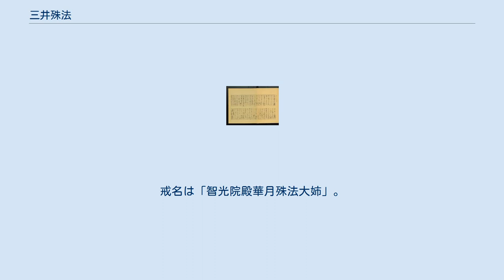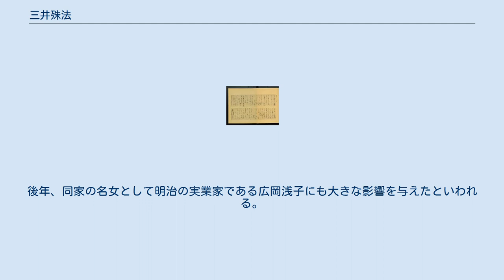三井殊法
三井 殊法（みつい しゅほう、1590年（天正18年） - 1676年10月16日（延宝4年9月9日））は、江戸時代の女性商人である。
殊法とは法体の名。
本名は不明。
三井家（のちの三井財閥）の遠祖。
「前垂れ商法（まえだれしょうほう）」の元祖といわれる。
 殊法は伊勢国多気郡丹生村（現 三重県多気町）で永井左兵衛の子として生まれた。
永井家は屋号を角屋とする地元の豪商であった。
 本名が伝えられていないが、これは殊法が後年、仏道に帰依し信心を怠らず、法号をもって通称とし、本名をはぶいたのでは、とされる。
 1602年（慶長7年）、殊法13歳で、伊勢国松阪（現 三重県松阪市）の三井家に嫁ぐ。
夫は三井則兵衛高俊。
近江国鯰江（現 滋賀県東近江市附近）の元城主・三井越後守高安の長子としてこのとき22歳であった。
 三井家は、高安の代で、武家から町家に転向し、質屋や酒・味噌の販売をおこなっていた。
越後屋（のちの三越）の屋号はここから由来するといわれている。
 殊法は、夫高俊が、かなてより父高安から武士の訓育を受け、町人の気質に疎いことを気にかけ、家業の今後を深く案じ、自ら商売の道をつくって子どもにその作法を教え、実践したとされる。
殊法が夫に変わり、家業の商売一切を取り仕切ることで、家業の立直しが図られた。
そして、夫との間に4男4女をもうけ、そのうち四男が八郎兵衛高利（三井高利）である。
 殊法は子どもたちに江戸や京都、大阪に呉服や両替の商売を興させ、これがのちの三井家の祖となる。
1676年10月16日（延宝4年9月9日）、殊法87歳で没する。
戒名は「智光院殿華月殊法大姉」。
松阪の来迎寺に葬る。
 江戸時代の女性商人・三井殊法（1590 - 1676）が三男に宛てて書かれた手紙 「殊法大姉行状」（三井文庫、1925）は三井殊法にまつわるエピソードが多数収載されている。
 若い頃から商才に長けていた。
殊法の孫が後年記した「商賣記」によると次のように記されている。
 『若き時分より、天性商心、始末、費をいとひ、古今めづらしき女人にて候。
』（若い頃より天性の商売上手で知られ、無駄な出費を望まず、世間に聞いたこともない素晴らしい女性でありました。） 家業の質屋や酒・味噌の販売を次のように行っていた。
薄利多売の、いわゆる「前垂れ商法」の由来はここからと言われる。
（商讀記） 『質物など外よりは利分も少々安く致し、かさを取り候様にいたされ候。
又、酒、味噌など買人どもへあしらひ、自身それぞれに茶たばこ冷食等にても買人の使の者にあいそういたされ候。
』 （質物はほかの店より利息を少し安くし、かさ（商い高）をふやす方法で行いました。
またお酒や味噌など買う人をもてなし（優遇し）、（殊法）自らお茶やたばこ、茶華などで買い手の使用人に愛想でもてなしをしました。
） こうした商売がまちで評判となり、伊勢松阪の城主・古田大膳（古田重治）の耳に届き、殊法夫婦を城中に呼び出して酒を買い上げ、大膳から「越後殿酒屋」と呼ばれ、これが「越後屋」のもととなった。
城主声掛の評判により地元の名士として、殊法は歩むことになる。
 殊法は、商売が軌道に乗っても驕ることなく、仏心信心深く、慈悲深い女性であったことが「商賣記」に示されている。
 『慈悲深き人にて、佛神信仰つよく、常精進の後、毎日寒中にも、朝七ツに起、水をあび、それより、神佛祈り申し候』 （殊法は、慈悲深く、信仰心が篤く、常に精進される日々の中で、朝午前4時に起き、水行を行い、神仏に（家族の健康と家業繁栄）を祈りました。
） 参詣の折、道中に古い縄が落ちていると、それを拾い、近くの知人のもとへ、「おさ藁」（家の壁土を練る時のつなぎの藁）として届けたり、元結の切れ端で、観世紙縒り（和紙をさいてこよりにしたもの）をつくったり、そのような質素倹約が徹底されたエピソードがいくつも残されている。
 殊法は、長男を幼少より江戸にたたせ、呉服屋が大阪や京都にのれんを広げると、四男・高利を14歳で、京都に向かわせ、商売の厳しい修行の鍛錬を積ませた。
これが、越後屋呉服店の商才を発揮する高利のもととなる。
子育てを通じて、世間の厳しさを実践的に諭す一方、優しく温かく子どもたちを見守るさまは、殊法大姉筆跡において、殊法が亡くなる直前に、京都で修業を積む高利に宛てて書かれた、筆跡美しい手紙（「殊法大姉筆跡」）が物語っている。
 『たより候へて、ひと筆申し候べく候。
そこも...